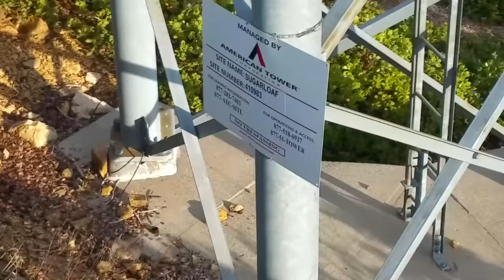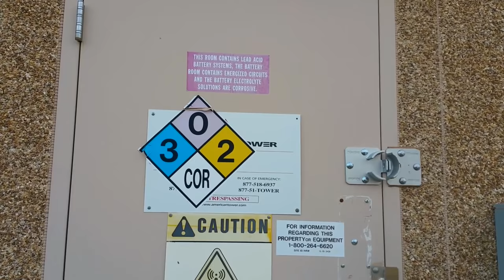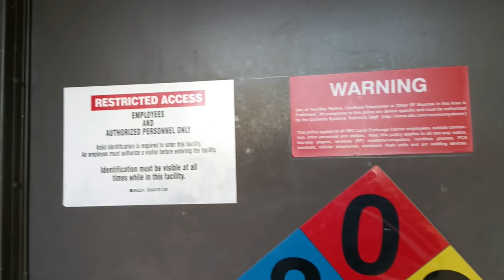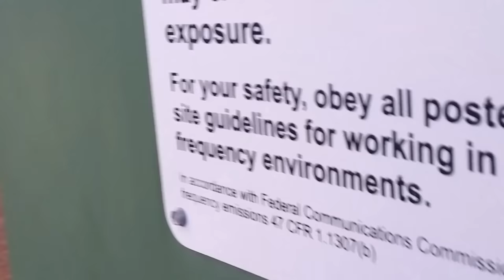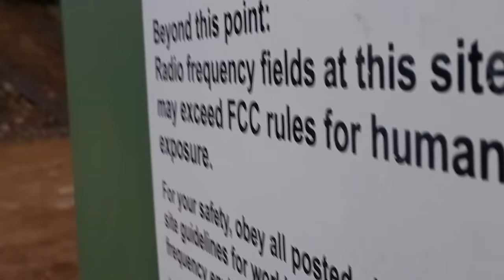Sugarloaf Mountain, Another Long Lines site in CA.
Make sure to watch with annotations on.
For more info and history about what these long lines towers are and how they served our country